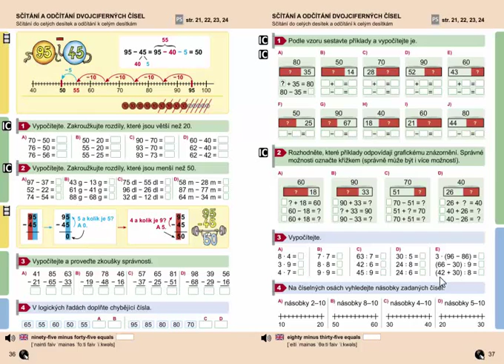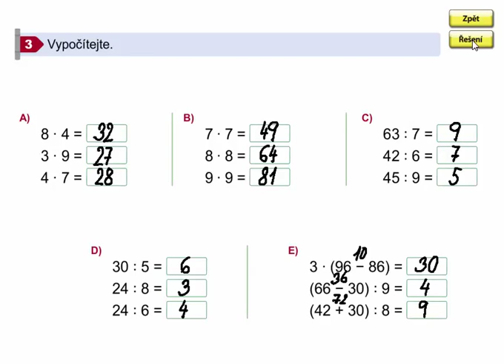Matematický diktát, Matýskova matematika 7. díl, strana 37, cvičení 3